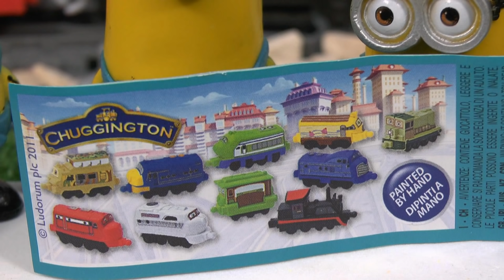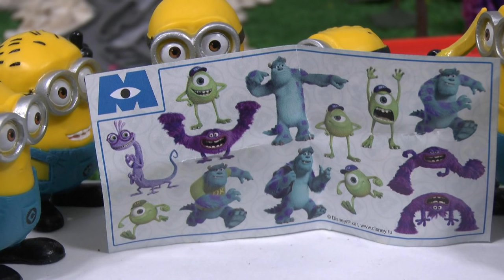The Despicable Me Minions become Pirates in these fun stories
The Despicable Me Minions become pirates in this fun story